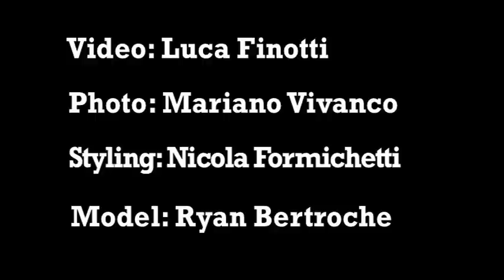Backstage adv campaign FM SEXYWEAR